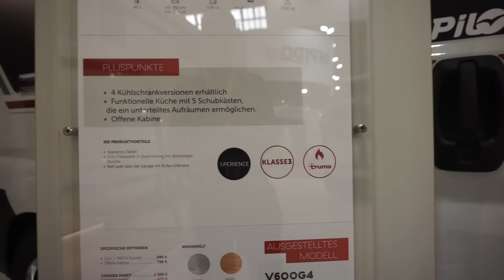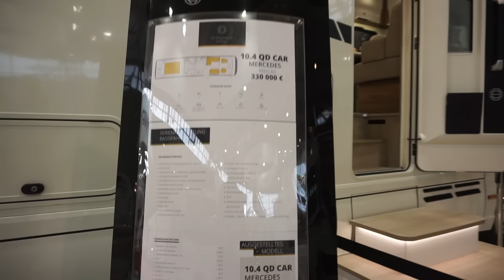Fiat Ducato campervan from France : Pilote V600G4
The Pilote V600G4 is a Fiat Ducato based campervan which looks the same as nearly all other campervans in this class, except of course that it is in another colour scheme.  Given that, one is left to negotiate on price and equipment and compare what sort of guarantees different companies or brands can offer.